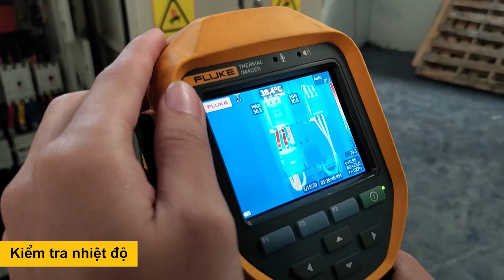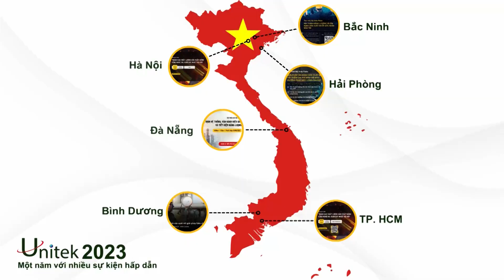Unitek 2023 - Một Năm Đồng Hành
Khép lại chặng đường 2023, Cảm ơn anh em kỹ thuật nhà máy đã tin tưởng và đồng hành cùng UNITEK suốt một năm qua.
UNITEK cam kết sẽ ngày càng nỗ lực, mang đến những giải pháp đo kiểm, giám sát, bảo trì tốt nhất cho anh em trong chặng đường sắp tới.
Công ty TNHH TM Unitek - Thiết bị công nghiệp chính hãng tại Việt Nam
VP: 148 Đường 16, KĐT Vạn Phúc, phường Hiệp Bình Phước, TP. Thủ Đức, TP. HCM